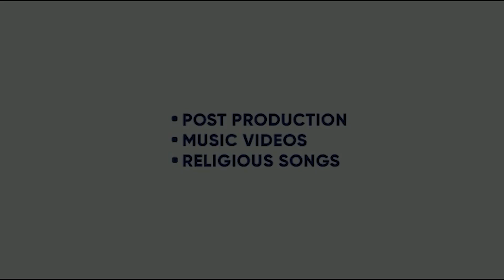I DONT CARE | GURMEET DHINDSA | BRAVO | JASS RECORDS | 27 APRIL | KING ENTERTAINMENT TV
SONG -  I DONT CARE
SINGER - GURMEET DHINDSA
LYRICS- GURMEET DHINDSA

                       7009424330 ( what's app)